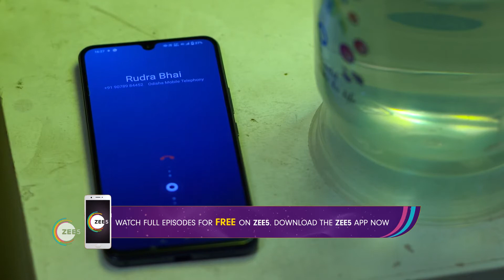Jhilli | Ep - 559 | Webisode | Jul, 3 2023 | Nikita Mishra,Aman Chinchani | Zee Sarthak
Jhilli, a caring girl and an expert sweet maker, marries Siddhartha, an ambitious and self-centred man. Despite coming from different backgrounds, they must learn to accept each other.